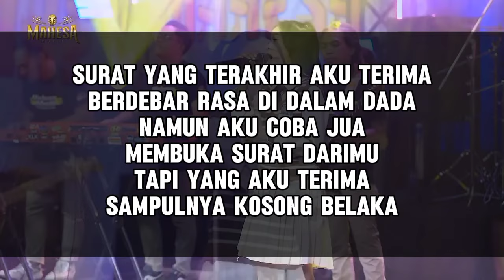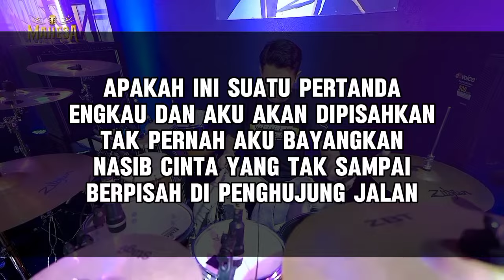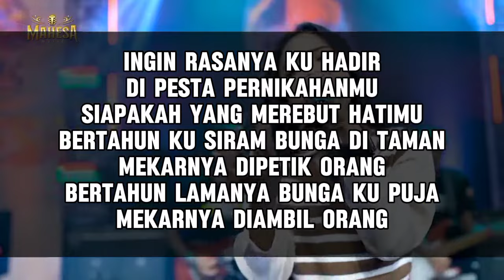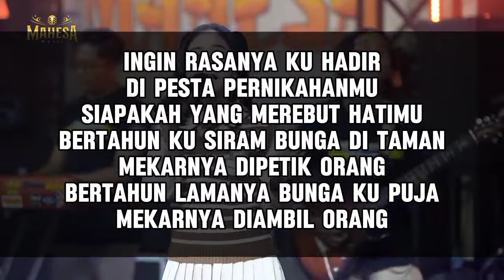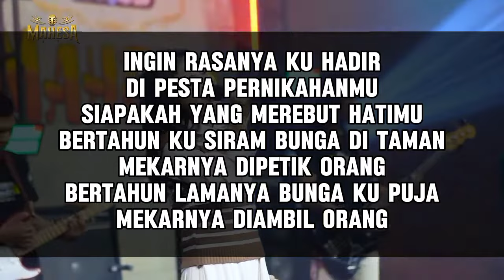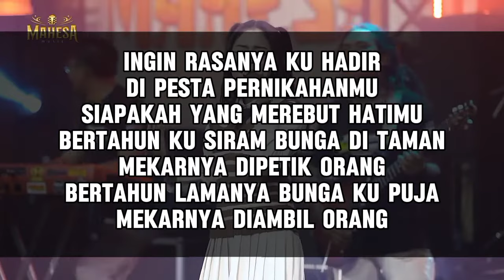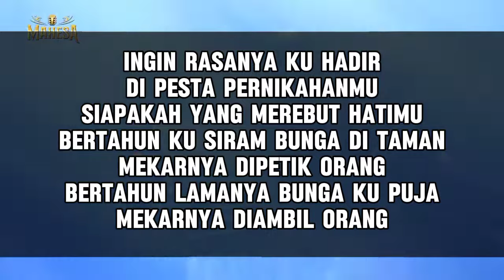Berpisah Di Ujung Jalan - Karaoke - Nada Cewek - Mahesa Music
Namun aku coba jua
Membuka surat darimu
Tapi yang aku terima
Sampulnya kosong belaka

Tak pernah aku bayangkan
Nasib cinta yang tak sampai

Sayup sayup ku mendengar
Berita yang dilayangkan
Engkau akan dinikahkan
Begitu mudah dirimu
Melupakan segalanya
Dengan aku yang kau cinta

Ingin rasanya ku hadir
Di pesta pernikahanmu
Siapakah yang merebut hatimu
Bertahun ku siram bunga di taman
Mekarnya dipetik orang
Bertahun lamanya bunga ku puja
Mekarnya diambil orang